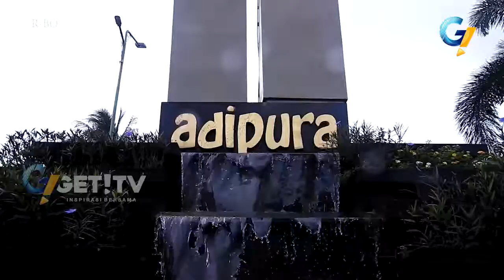ADIPURA JADI SPIRIT KOTA MATARAM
TROPI ADIPURA,YANG DIRAIH KOTA MATARAM, TAHUN INI, DIHARAPKAN MAMPU MENJADI PEMICU SEMANGAT, MENJADIKAN KOTA MATARAM, TETAP BERSIH DAN ASRI. HARAPAN INI, DISAMPAIKAN, WAKIL WALIKOTA MATARAM, H. MOHAN ROLISKANA.

GELAR ADIPURA YANG KEMBALI DITERIMA KOTA MATARAM, MENJADI PEKERJAAN RUMAH, PEMERINTAH KOTA MATARAM,  KE DEPAN.
TERUTAMA, DALAM MENJAGA LINGKUNGAN DAN KEBERSIHAN DI KOTA MATARAM, TETAP TERJAGA.
TAMAN ADIPURA MATARAM, MENJADI SIMBOL, BAHWA KOTA MATARAM PERNAH MENDAPATKAN GELAR ADIPURA, TUJUH TAHUN SILAM.
TROPI ADIPURA, YANG DIDAPATKAN KOTA MATARAM KALI INI, MENJADI ATENSI TERSENDIRI BAGI PEMERINTAH DAERAH.
WAKIL WALIKOTA MATARAM,  MOHAN ROLISKANA, MENGATAKAN, ADANYA GELAR ADIPURA YANG BERHASIL DITERIMA KOTA MATARAM, DAPAT DIJADIKAN MOTIVASI UNTUK PEMERINTAH KOTA DALAM MEMCIU KINERJA PEMERINTAH LEBIH KERAS LAGI KEDEPANNYA.